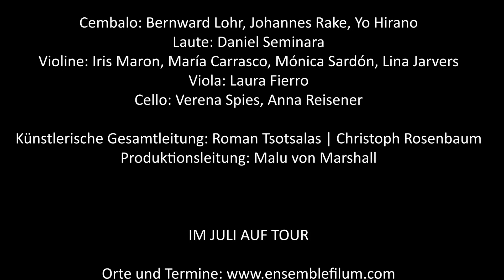La Serva Padrona - die Truckoper / Teaser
Mit der Truckoper treiben die Musiker:innen von Ensemble Filum ihr künstlerisches Motto "Runter vom Podium - rein ins Leben" auf die Spitze und treffen ihr Publikum da, wo ihr Leben spielt!
Im Gepäck: Giovanni Battista Pergolesis Oernintermezzo "La Serva Padrona" als Neuauflage barocker Operntruppen.
Auf Tour im Juli. Orte und Daten

Video: eklips Bühnenreels und Imagefilme